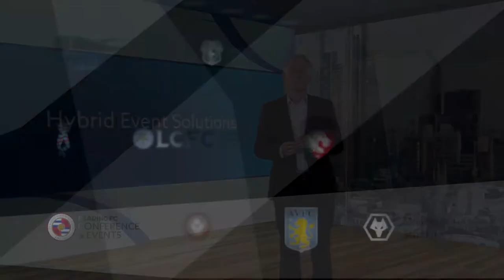Levy Hybrid Events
Hybrid events are effectively a compromise of physical and online experiences, achieved simply by inviting a small portion to join the event in person and bringing in a larger proportion to participate virtually.  They don’t have to be complicated - lead times and set-up costs may not be as complex nor as expensive as you may think.